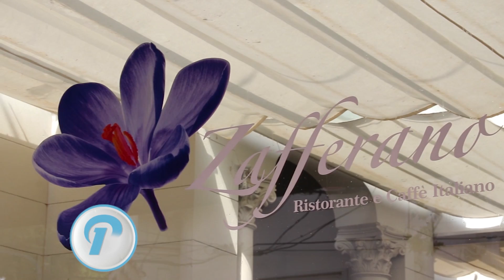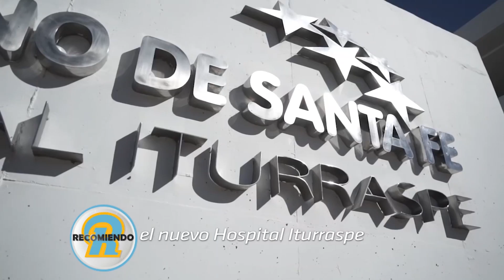JORGE HENN Y SUS PROYECTOS PARA POTENCIAR EL ÁREA METROPOLITANA DE SANTA FE!